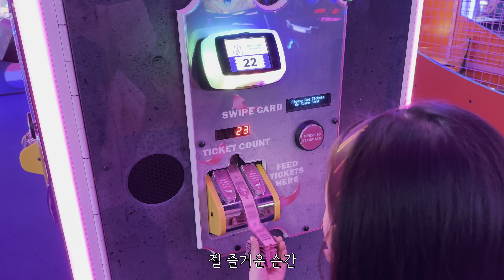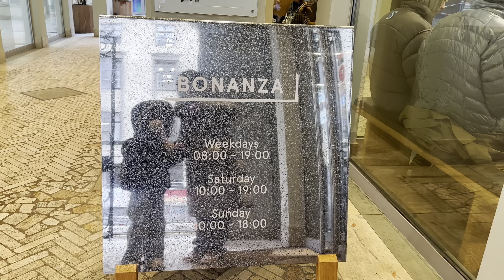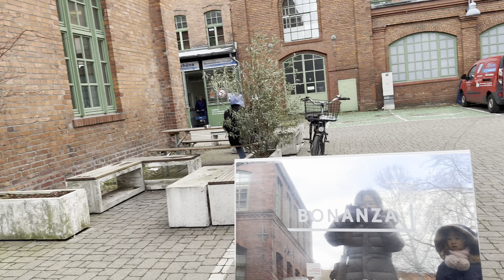[지지하우스] 폴란드 브로츠와프 브이로그 | 브로츠와프에서 베를린 | 보난자 커피 | Wen Cheng | zeit fur brot | 폴란드 스키장 | Zieleniec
베를린을 약간 곁들인 브로츠와프 일상 브이로그입니다 ㅋㅋ